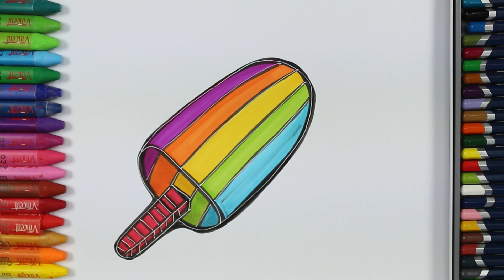Jak narysować Tęcza Lody 🍡 | Kolorowanki | Jak rysować i kolor | Rysowanie i Kolorowanie dla Dzieci